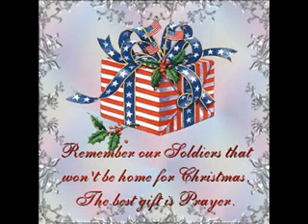I'll Be Home For Christmas.....Howducmusic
Remember the men and women that cant be home for Christmas and keep them in your prayers!!